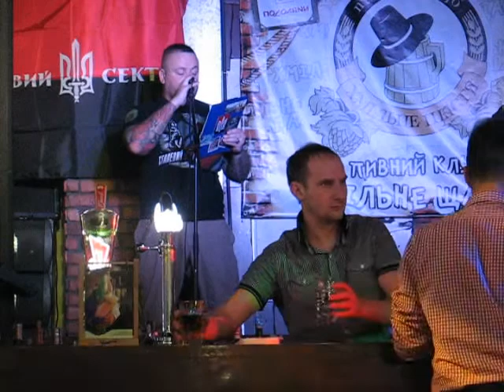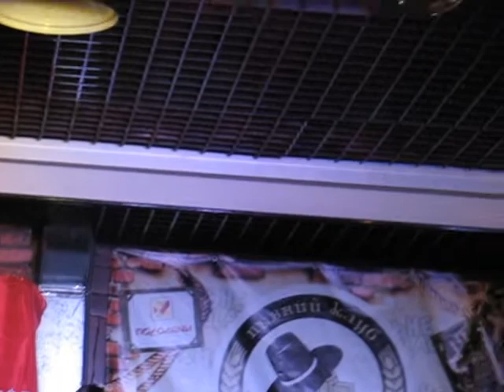"Сталевий промінь волі" Тернопіль 30 січня